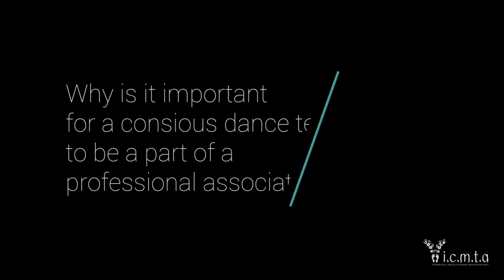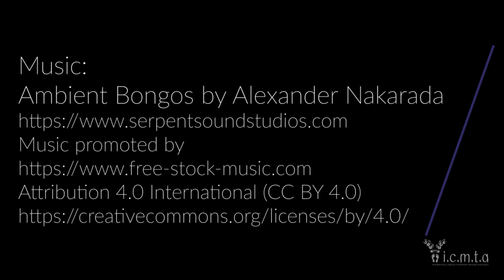Catherine Wright: Why should a conscious dance teacher belong to a professional organisation?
Catherine Wright is a British teacher of Movement Medicine, a body based movement meditation practice that will reconnect you to the wisdom of living from the heart, the joy of knowing who you are and the satisfaction of making your unique contribution to life.

We asked her a question: Why do you think it's important for a conscious dance teacher to be a part of a professional organisation?

We asked this question to 6 conscious dance teachers from 6 different schools. The video with all the 6 teachers

Featured, in alphabetical order:

Amara Pagano, Azul Conscious Movement (pathofazul.com)
Andrea Juhan, Open Floor International (openfloor.org)
Catherine Wright, Movement Medicine (catherinewright.co.uk)
Doreen Toenjes, Soul Motion (doreentoenjes.de)